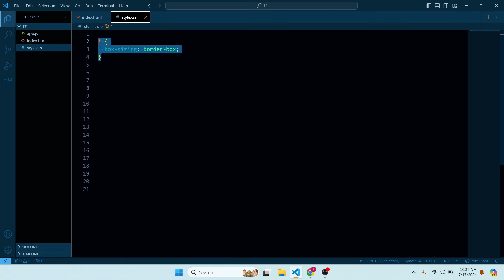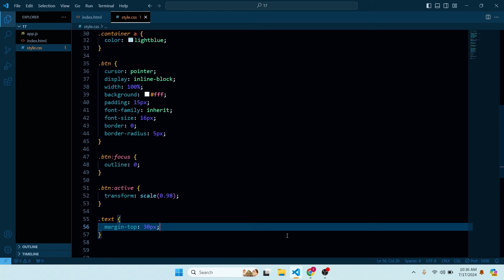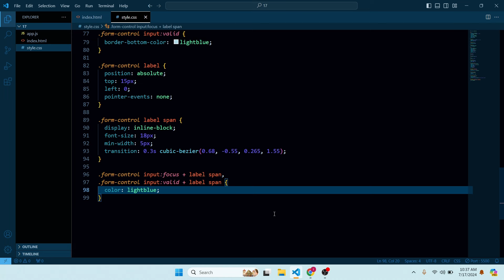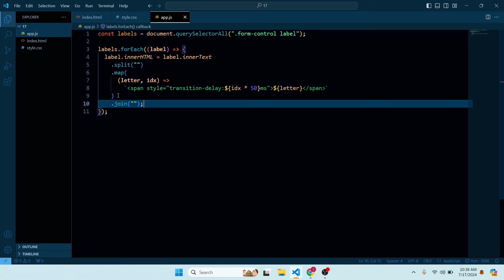Login page in html CSS JavaScript. | Amin Coding